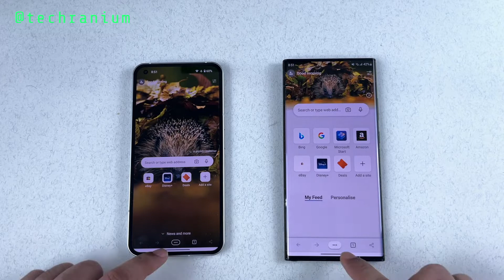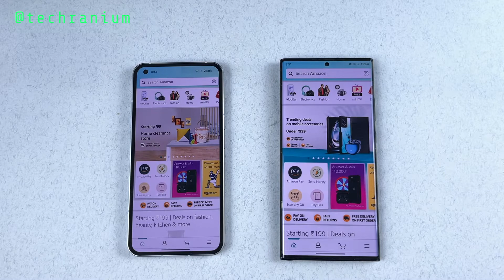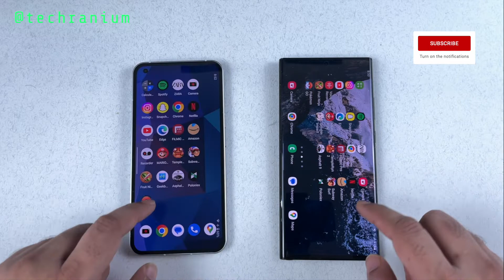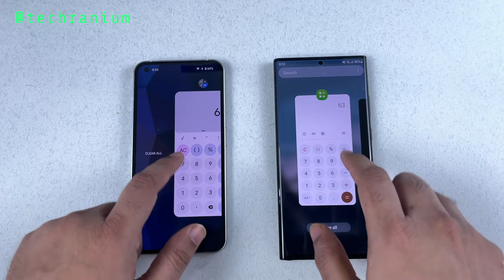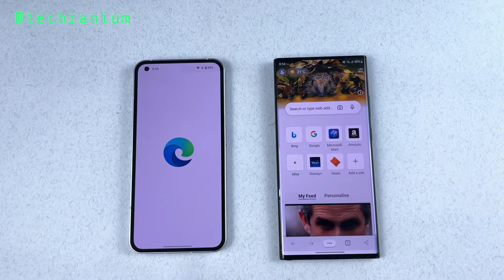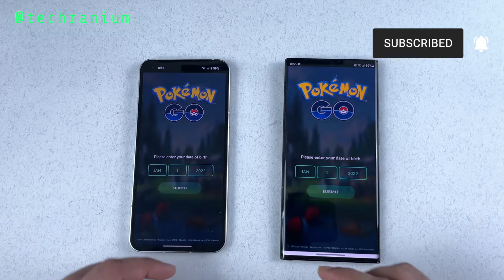Nothing vs S22 Ultra - Speed Test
Nothing Phone vs S22 Ultra - Speed Test